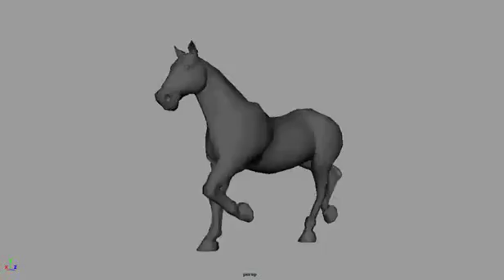Horse Walk , Trot , Canter Animation.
I did a small study of horse walking,trotting and cantering. Hope you guys like it. Comments and suggestions welcome.